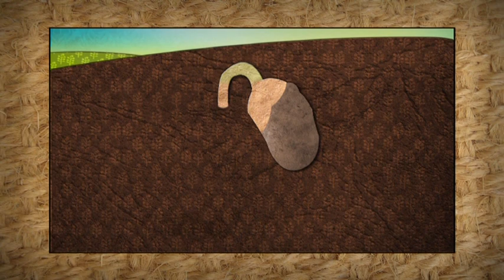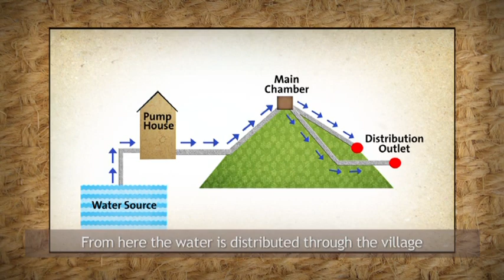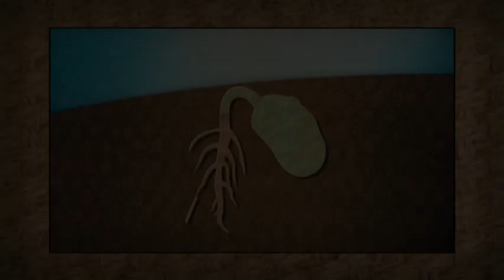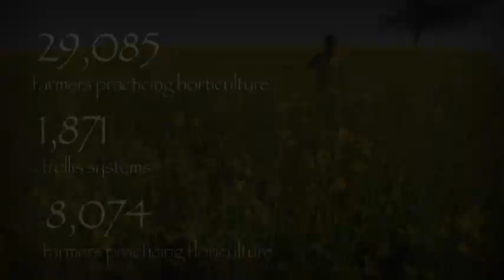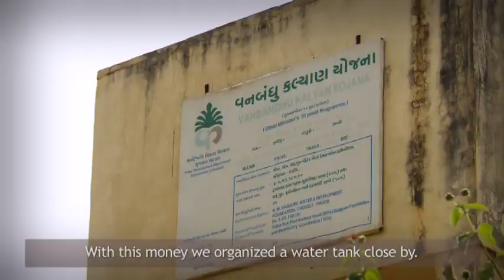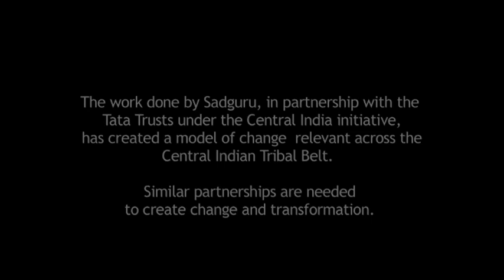Rivers of Chage: Partnering Sadguru in transforming drylands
Sadguru is supported by the Sir Ratan Tata Trust and Navajbai Ratan Tata Trust under the Central India Initiative.